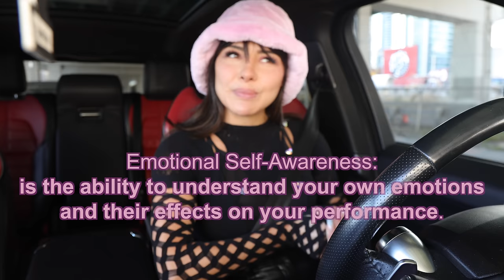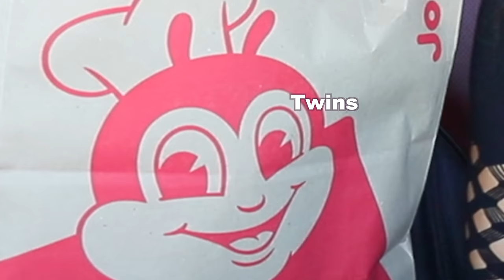2 YEARS SINGLE & CELIBATE - abusive ex bf - JOLLIBEE MUKBANG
Hello! Sorry I've been gone been honestly the worst two years of my life!!
0:00 Intro
5:22 Jollibee Unpacking
6:45 Eating Jollibee Palabok
8:15 Talking
10:20 Eating Jollibee Burger Steak & Mashed Potatoes
12:17 More Talking
13:00 Eating Jolly Crispy Fried Chicken
13:55 Talking about being in an abusive relationship
17:38 Eating Jolly Spaghetti
19:04 More Talking
27:40 Trust God

Dating & Breakup Book list:
Emotional Self Book List: